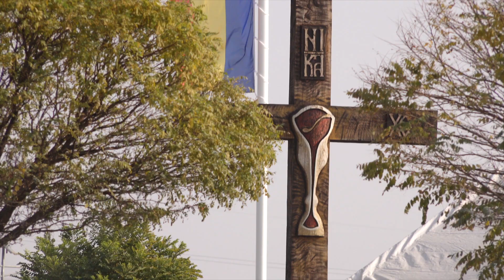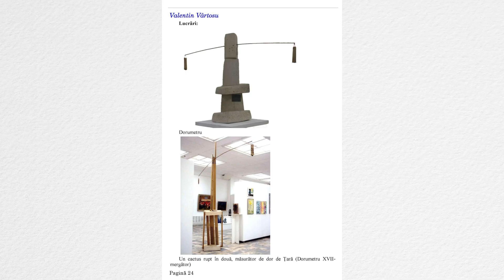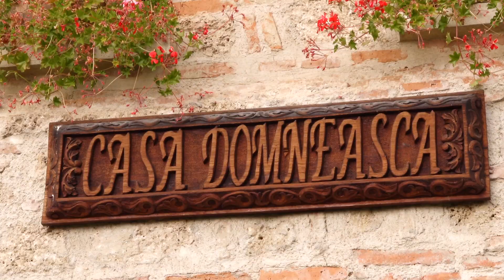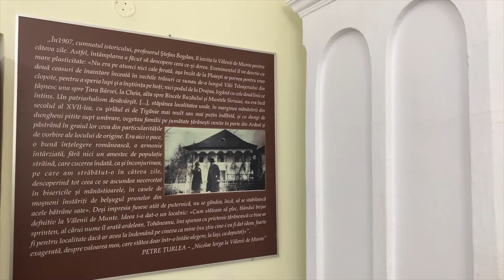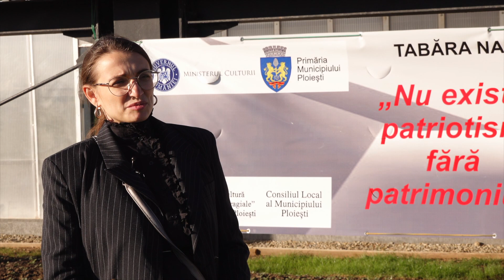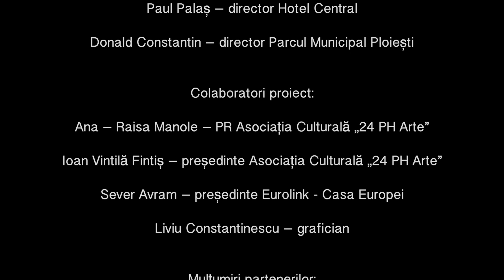TABARA DE SCULPTURA PLOIESTI EDITIA A IV-A, 2021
Asociația Culturală "24PHarte"cu sprijinul
Primăriei Municipiului Ploiești
vă prezintă
filmul documentar "Simfonia pietrei"
Filmul este un document despre ediția a IV-a a Taberei Internaționale de Sculptură Monumentală Contemporană Ploiești 2021, eveniment ce face parte din proiectul înființării la Ploiești a Muzeului de Artă Contemporană în Aer Liber.

Regia        Cătălin Apostol
Imaginea Doru Iacovescu
                  Dan Simionescu
                  Tudor Checheriță
                  Gabi Arghiropol
Montaj      Ela Ștefănescu
Redactor   Florin Manole
Reporter   Leonida Corneliu Chifu
Organizator producție   Alice Neculea
Responsabil rețele de socializare
                   Ana Raisa Manole
                   Sandu Zamfirescu

Un proiect inițiat de Asociația Culturală 24Pharte
Proiect desfășurat sub patronajul Ministerului Culturii

Cu sprijinul
          Primăria Municipiului Ploiești
          Consiliul Local al Municipiului Ploiești
          Casa de Cultură "I. L.Caragiale"
          Uniunea Artiștilor Plastici Ploiești
          Filarmonica "Paul Constantinescu" Ploiești
          Teatrul "Toma Caragiu" Ploiești
           Parcul Municipal Ploiești Vest
           Serviciul de Gospodărie Urbană Ploiești
           Cenaclul literar "I. L.Caragiale"

Nu există patriotism fără patrimoniu.

Centrul de presă 24pharte